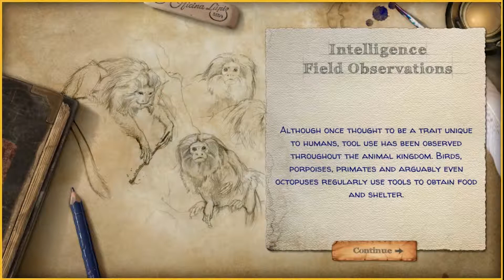Board Game Tutorial: Learn How To Play Evolution Part 2 of 2:: AdvancedTraits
Let's learn how to play Evolution by North Star Digital Studios on Steam! Tutorial Part 2 of 2:Advanced Traits: Burrowing, Fat Tissue, and Intelligence.
Evolution is a wonderful card management game themed around evolving your creatures to deal with the environment and predators. Learn to climb, forage, and protect yourself from others!